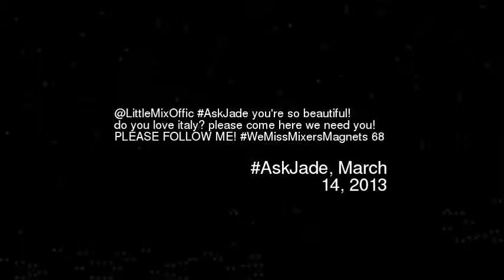ittleMixOffic AskJade youre so beautifuldo yo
Littlemixoffic askjade youre so beautifuldo you love italy please come here we need youplease follow me wemissmixersmagnets 68
Video made based on original works by 'danike567'; by 'eurovision'; by 'kattastrofe'; by 'CYNBC'; by 'niftyalpaca'; by 'TheWarpZone'; by 'TokenLibertarianGirl'; by 'brunomarsnet'; by 'XblueblossomX'; by 'PPGandRRBfan'; Soundtrack by: krackatoa. Bending Light Infinity version. On 'The Universal Fluff Theory''